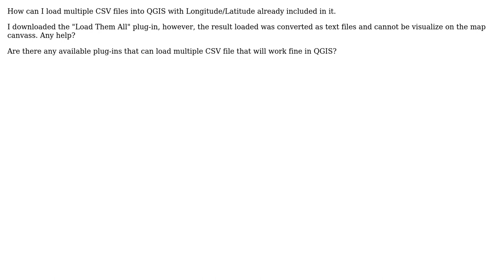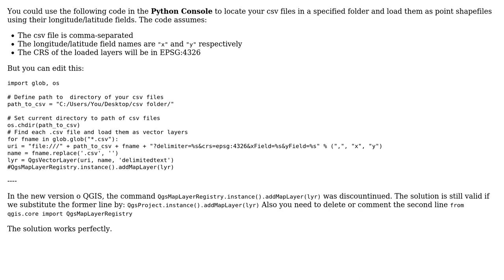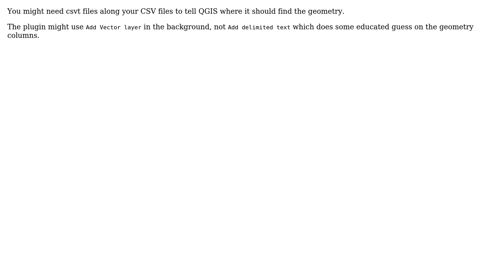GIS: Loading multiple CSV files into QGIS 2.10 (2 Solutions!!)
GIS: Loading multiple CSV files into QGIS 2.10

With thanks & praise to God, and with thanks to the many people who have made this project possible! | Content (except music & images) licensed under CC BY-SA | Music | Images & others | With thanks to user wgs84 user Taras user lucas F user Joseph user AndreJ and the Stack Exchange Network Trademarks are property of their respective owners. You are responsible for your own actions.